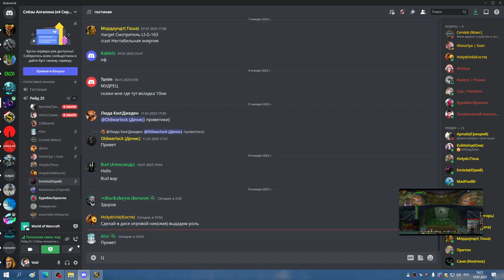ГМ ОБ ХПАЛ 19 01 23